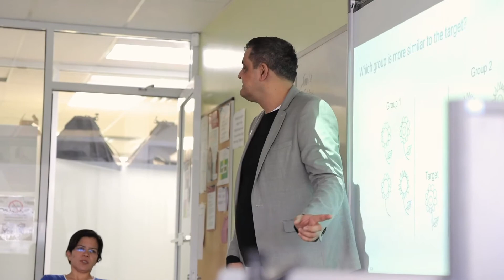Traction Access - Salesforce Bootcamp for Newcomers and Indigenous Peoples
In January, Traction For Good launched Traction Access, an innovative Salesforce training program that will provide underrepresented groups with the hard and soft skills needed to enter Vancouver’s tech workforce.